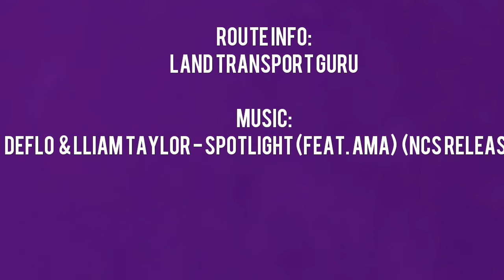SBS Transit Feeder 225G Hyperlapse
In this video, this bus service pass through Bedok North Avenue 1 and 2. And this service operated by SBS Transit